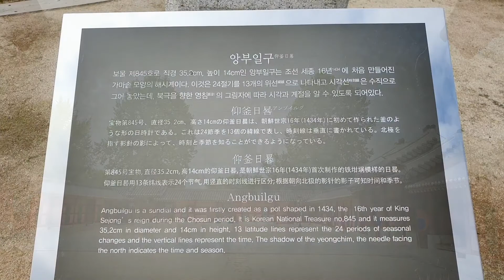잃어버린 시간을 찾아서/화성행궁/혜경궁홍씨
구월의 첫날, 매미소리가 요란했던 한낮의 화성행궁 풍경입니다.
생각보다 훨씬 넓고 조용히 거닐기 더할 나위 없는 시간이 되었습니다.
잃어버린 시간속에서 지금은 이 다음 어떻게 기록될까요?